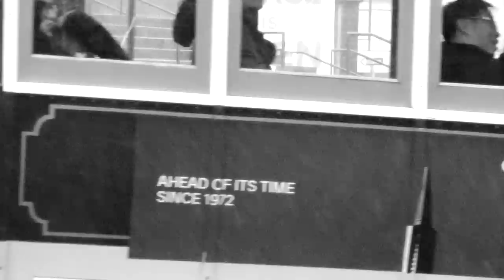young forever tour | diary three - "never would've thought i'd be here"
filmed / edited by @itscolinmiller